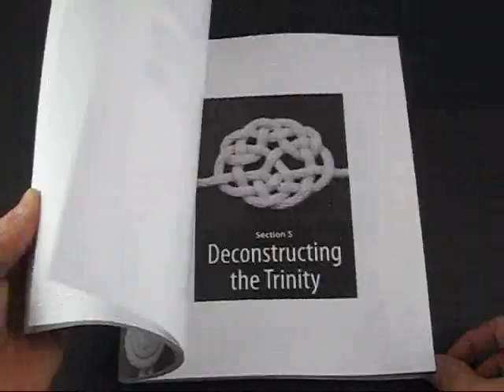How to Tie the Striped Crown Sinnet by TIAT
Paracord Fusion Ties - Volume 1 The Striped Crown Sinnet is the flipside of the Corkscrew Crown Sinnet. Although visually very different, the Stripped Crown Sinnet is merely the alternating form of the Corkscrew Crown Sinnet, as the following video shows. Video production by JD of Tying It All Together.